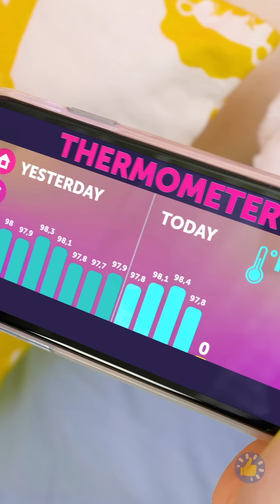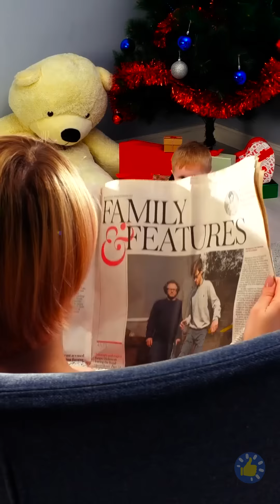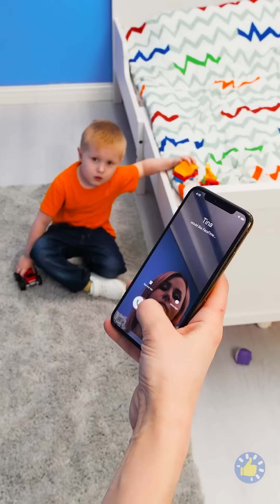ЭТИ УМНЫЕ ЛАЙФХАКИ ДОЛЖНЫ ЗНАТЬ ВСЕ РОДИТЕЛИ!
Тайм-коды:
00:37 – Рисование с детьми без беспорядка
03:03 – Как сделать коврик для детской
04:26 – Яблочное пюре для ребенка
05:17 – Игровой домик из картона
07:48 – Детское сиденье для унитаза
09:24 – Легкая прическа для девочки
12:36 – Путешествие с детьми